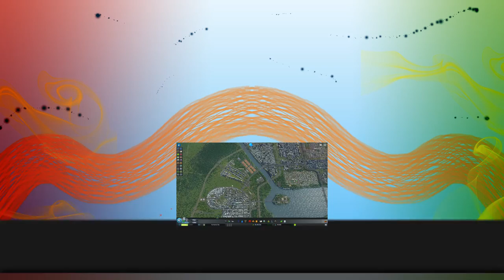Let's Game - Cities Skylines ~ 86~ Auf keinen Fall zu steil - IK [DE] [HD+]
Autobahn aufahrt, Vergrößerung und Map abchecking.

Links:

Es wurde im Gameplay nichts erwähnt, wozu es einen Link geben sollte.

1. is made as good as it is possible to the release time.
2. is made of the, to the release time, best available materials and produced, to the release time, with the best available tools.